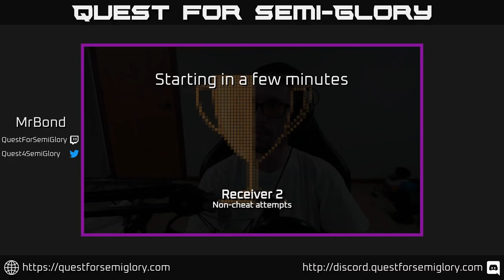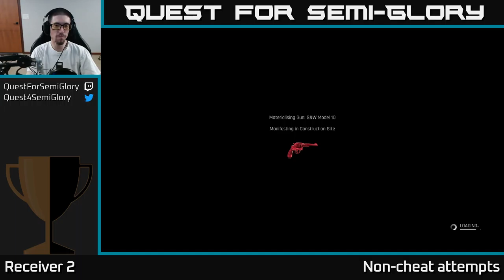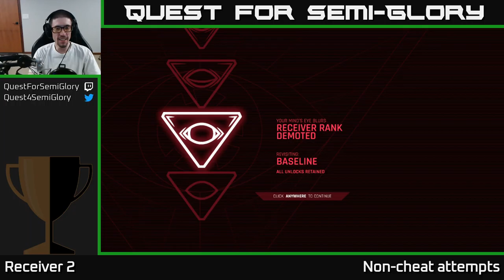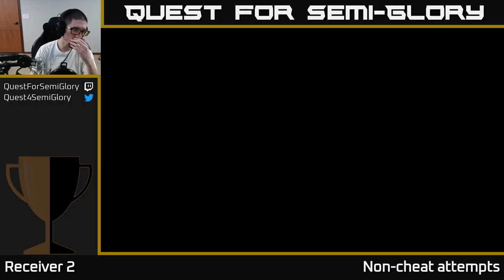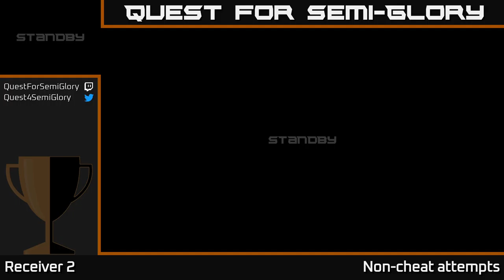Quest for Semi-Glory - Receiver 2, Session 8 (Grab-bag)